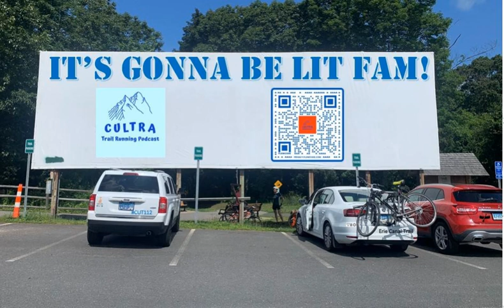287: Ulmstead Traprock and Ellie Pell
WTF? Are we finally making that ice cream flavor you always wanted? No, but we get the haps on Umstead 100 and Traprock 17K and 50K which are exciting runs. And we get the latest from Ellie Pell too, who allegedly has a good shot at making the US Olympic Barrel throwing team.  And we get ready for our AS at Jack Bristol Lake Waramaug this weekend.

 Deets on Umstead 100

 Traprock 50

 Skratch Labs Café

 Get your official Cultra Clothes and other Cultra TRP PodSwag at our store!

 Cultra Facebook Fan Page Go here to talk shit and complain and give us advice that we wont follow

 Cultra Trail Running Instagram Don't watch this with your kids

 Sign up for a race at Live Loud Running and feel better

 Buy Fred's Book  Running Home

More Information on the CUT112